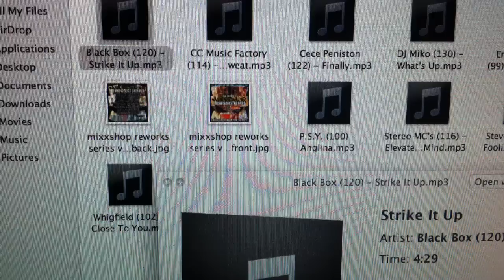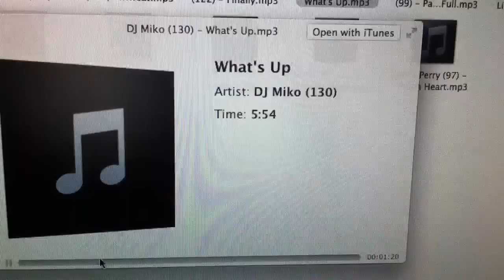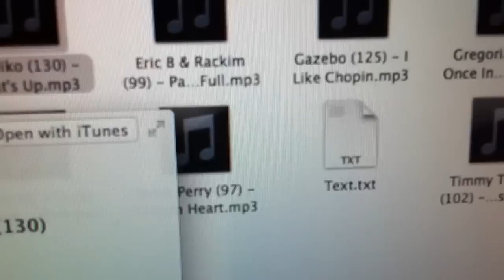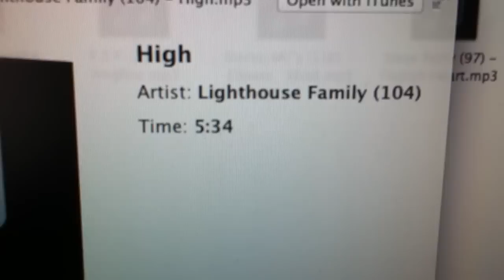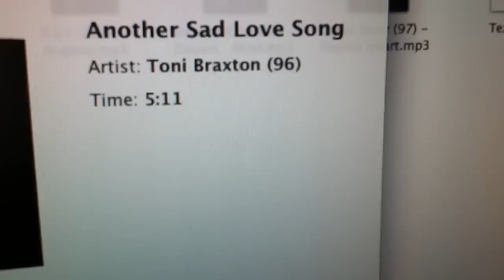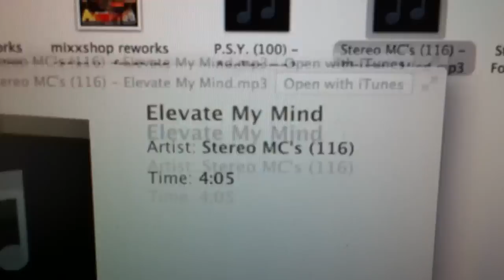Oldschool 90s remix samples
90s  sample remix